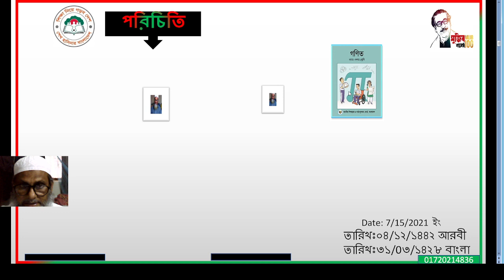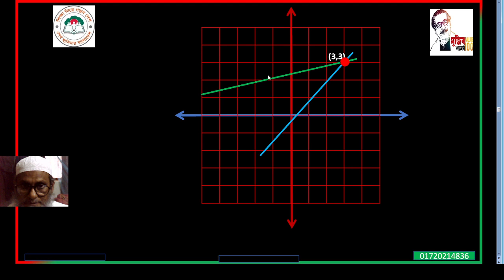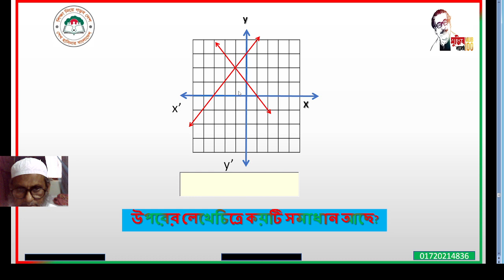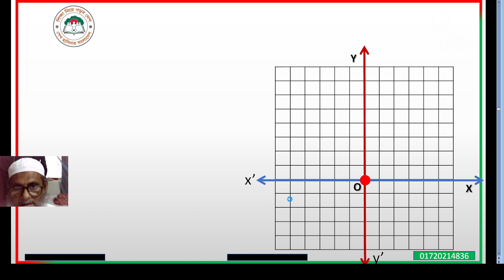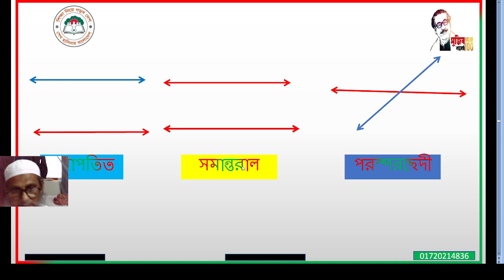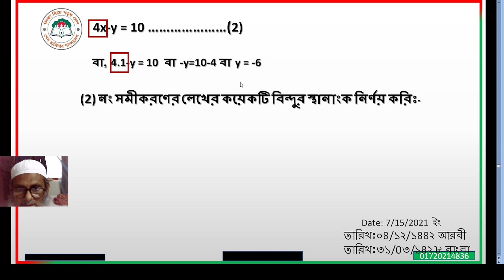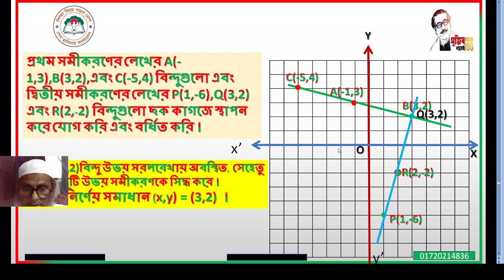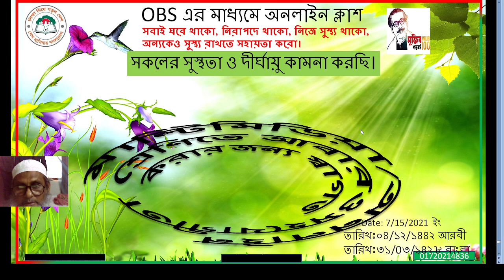Online Class-2021 Md.Nawsed Ali Class:9 Subject: Mathematics Date: 15.07.2021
Online Class-2021
Md.Nawsed Ali
Senior Teacher (Mathematics and Science)
Class: 9
Subject: Mathematics
Chapter: 12(12.3 Concept of Graphical Method and Solution to the Graphical Method)
LESSON: 01
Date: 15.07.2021